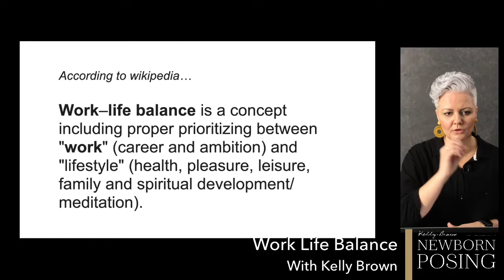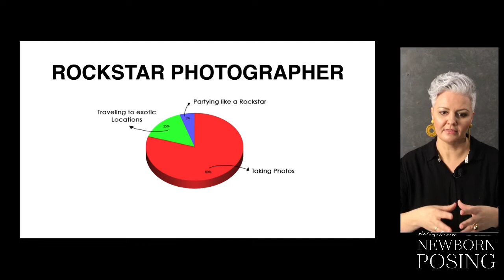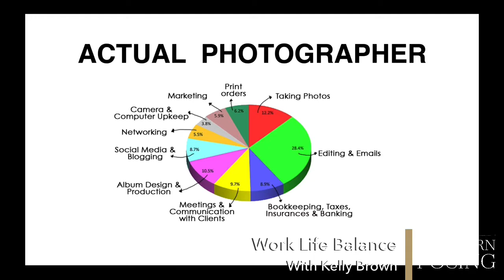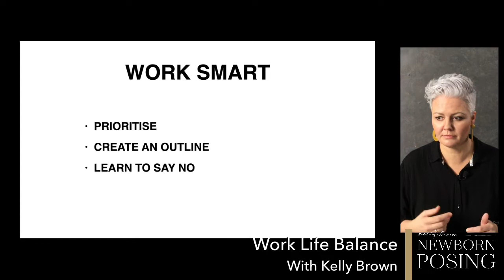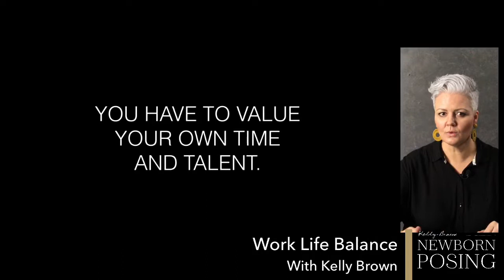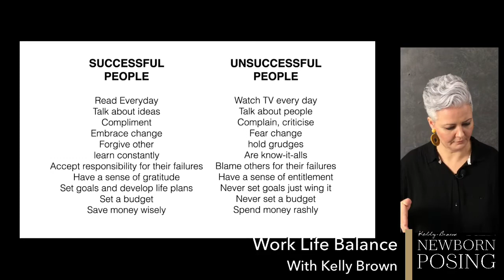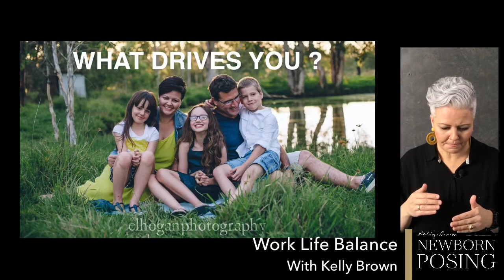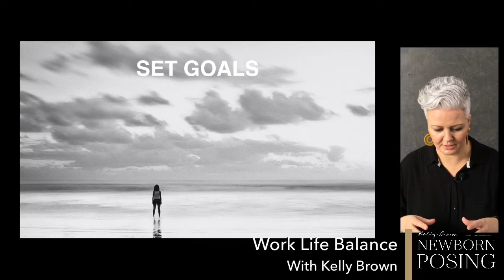Work Life Balance for Photographers With Kelly Brown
Free Tutorial - withme This is one of the hardest things to deal with as a small business owner.

Planning is one of the best ways to make sure your work and life are balanced.